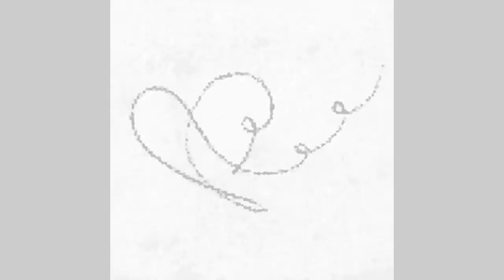Curioustín 'Dogs of the Military (1/2)' • Moabit, Berlin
"Dogs of the Military" (ein av to)

We though we could run, we thought we could hide
Outside, enjoying the sun, feet in the tide
We had just begun, but we always collide

Me bur i botn av ein brønn,
her lever berre to kjønn
av dei føretrekkjer me vår ...
Å, Sjå! I det fjerne daler ein skjønn, grønn
...Someone else had learned how to use a gun

Afraid - people have died.
Pre paid - The truth, still denied
We thought they would guide us, but they all lied
"Hey, you need a ride? I've got fluoride"
Well, I tried. "Now, pick a side"...